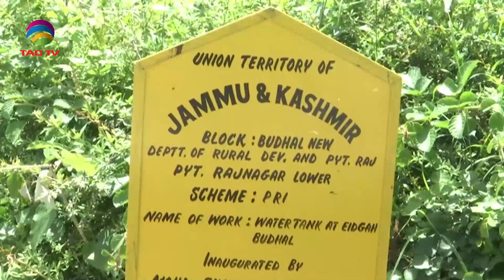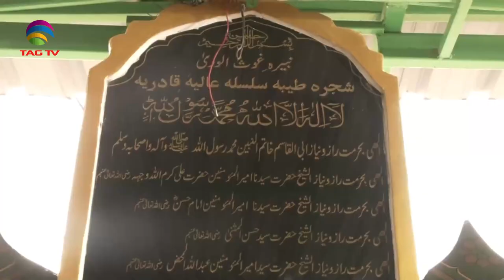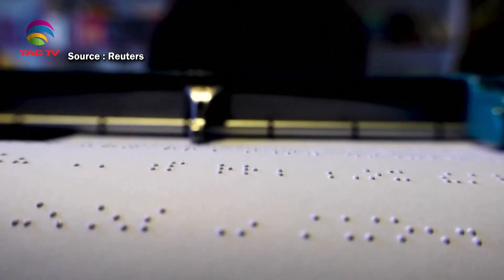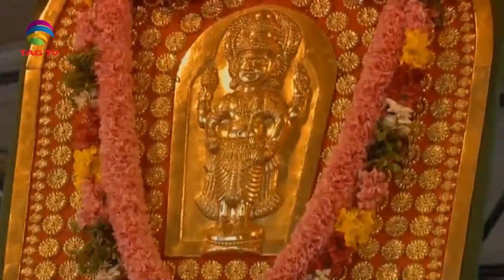'My India' Show featuring India's Mosaic @TAG TV Saturday Special Magazine Show - August 19,2023